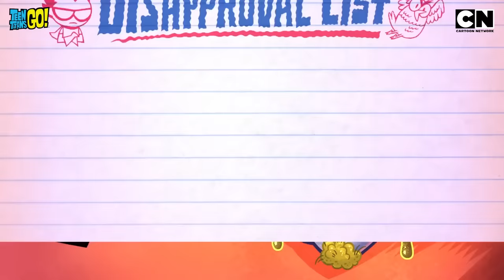Teen Titans Go 🤩| Groove Like a Superhero! 🕺💃 | Compilation | Cartoon for Kids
Just when the Titans were struggling to find the perfect rhythm, out of nowhere, a demon dancer appears with a magical book full of secret dance moves to help them groove! 🪩

Now, it’s time to put on your dancing shoes, turn up the music, and join the heroes as they bust some epic moves! 🥰Don't miss the dance-off and all the hilarious fun with teentitansgo only on CartoonNetwork India! 🤩